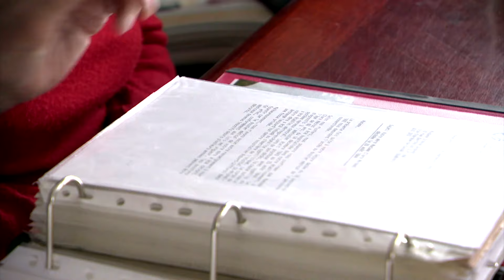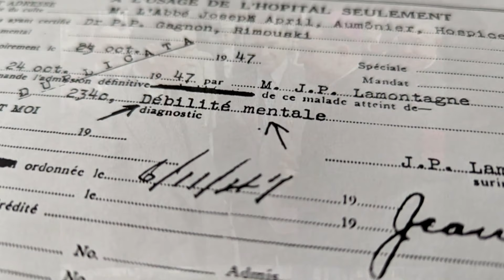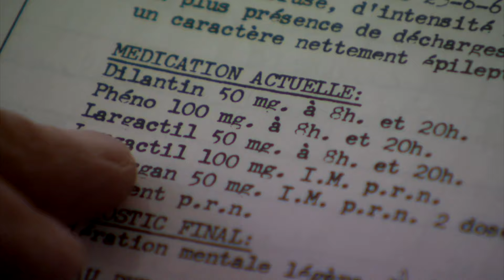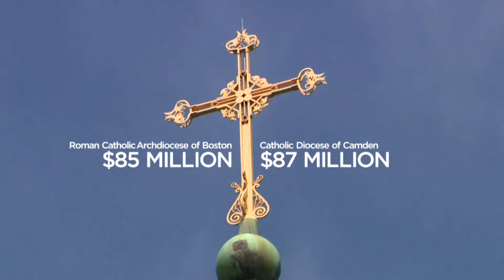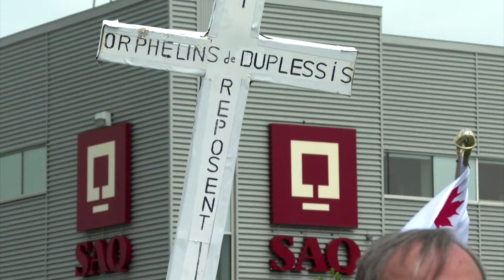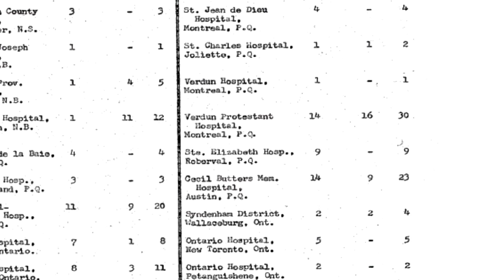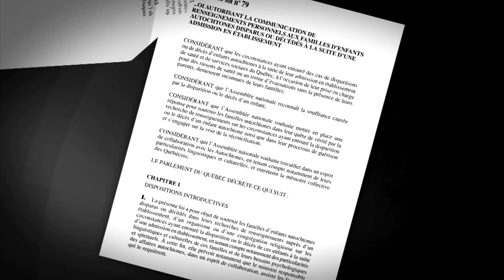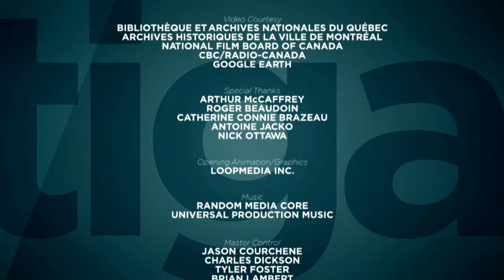Orphans of Church and State | APTN Investigates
The term Duplessis Orphan refers to children who in the late 1930s to mid-‘60s were moved from orphanages to psychiatric hospitals in Quebec.

But the vast majority had no mental illness and many weren't even orphans in the true sense of the word.